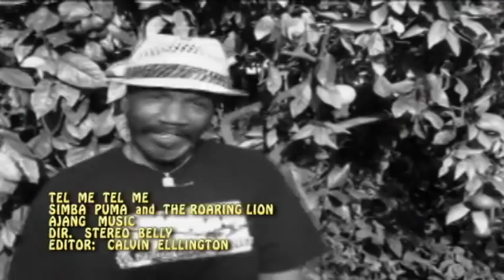SIMBA PUMA - TELL ME TELL ME (Official Video)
ROOTZ ROCK RAGGAE DANCE HALL STYLEY
SIMBA PUMA & THE ROARING LIONS - TELL ME TELL ME
PRODUCED BY JERMAINE FORDE & THE ROARING LIONS FOR AJANG MUSIC
VIDEO BY STEREO BELLY 2013